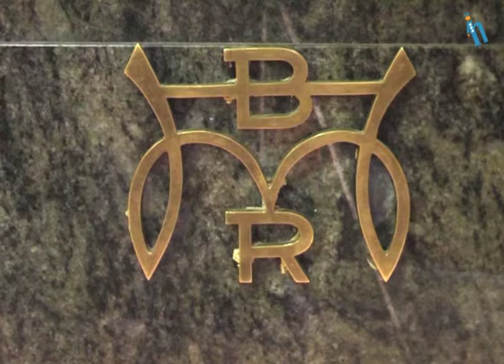Málaga - Hotel Bahía Málaga (Quehoteles.com)